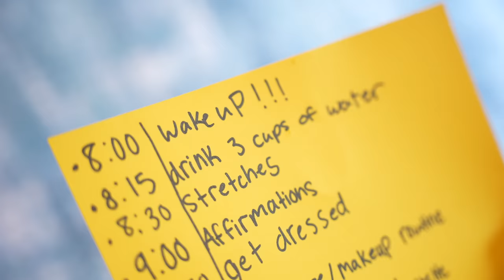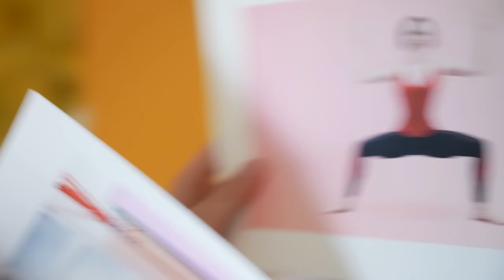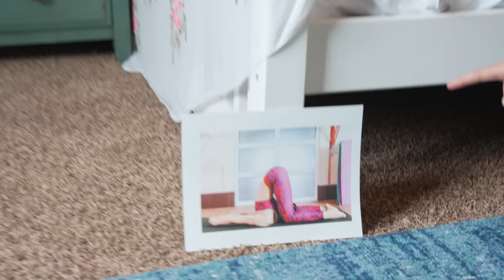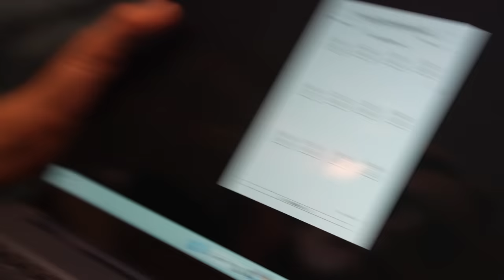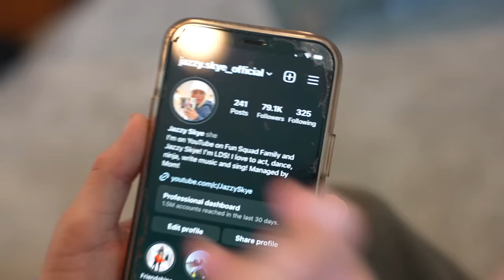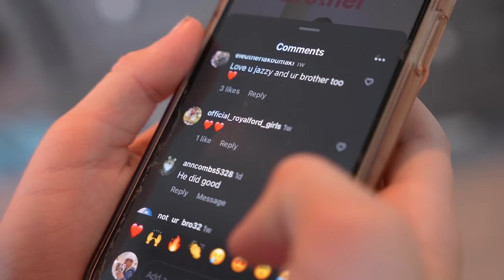TWIN LIFE SWAP! I Switch Lives with my Sister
TWIN LIFE SWAP! I Switch Lives with my Sister @JazzySkye  You won't believe the wild and crazy things my twin @JazzySkye  makes me do while we Swapped Lives For 24 HOURS! Keep watching to see if we can survive each other's lives!

Make sure to check out these videos from some of my favorite channels!